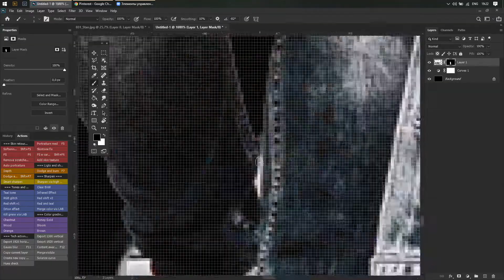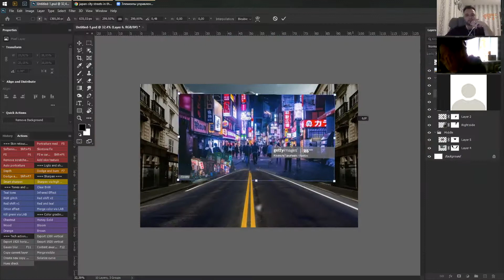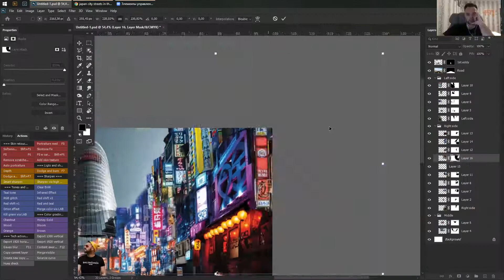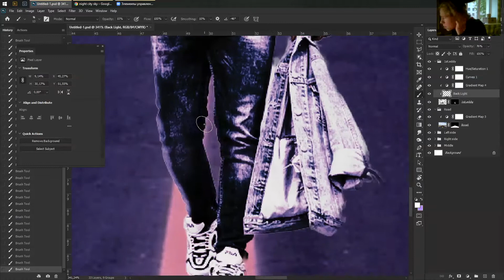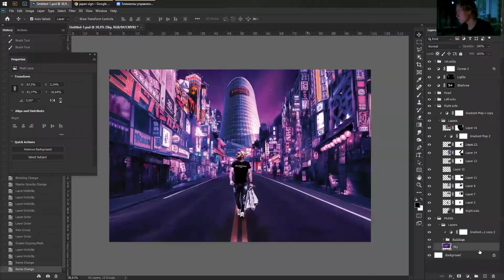Photoshop: Обработка в стиле Киберпанк // Instagram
В этом видео мы покажем Вам художественную обработку в стиле киберпанк.